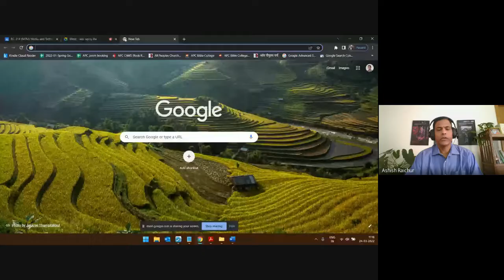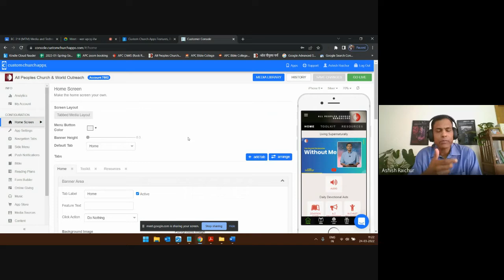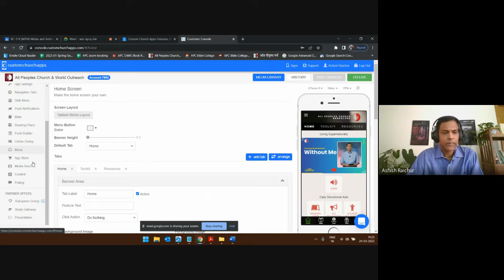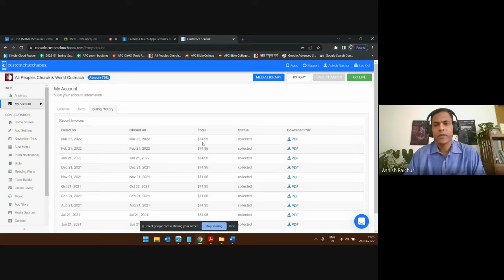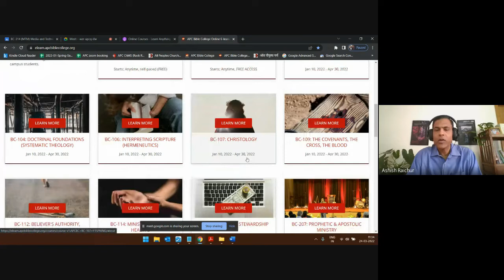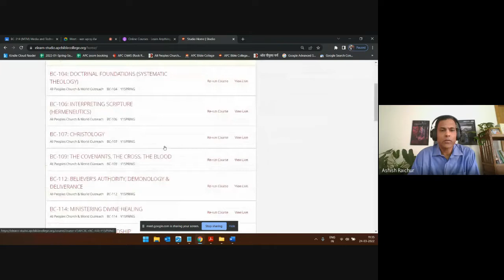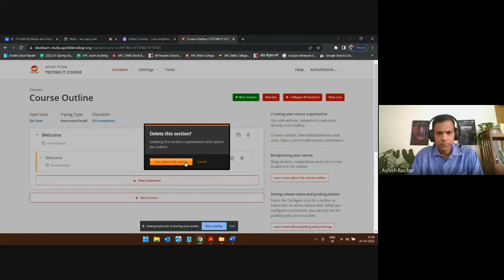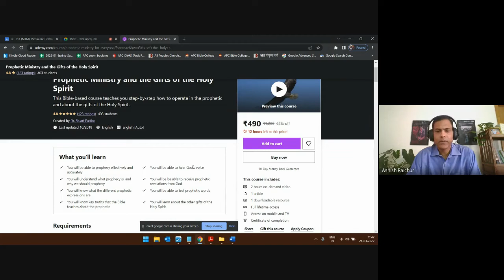Media and Technology in Ministry | Lecture 17 : BC314-MTM-20220324